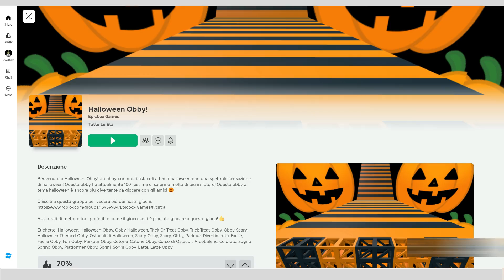Vincenzino ha terminato Halloween Obby!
Ebbene sì, siamo riusciti (o meglio, Vincenzino ci è riuscito) a terminare il primo game! Halloween Obby su Roblox. Una bellissima gara, in una ambientazione Halloweenesca... anche se speravamo in qualcosa di più spaventoso.